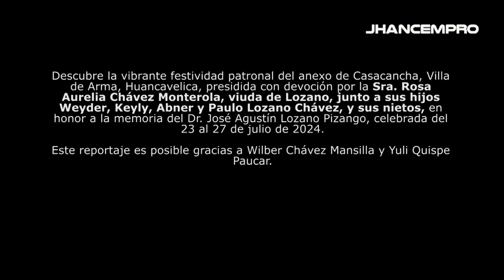REPORTAJE | FIESTA PATRONAL DE CASACANCHA 2024 - HUANCAVELICA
Reportaje 🎥 | ¡Vive la emoción de la fiesta patronal de Casacancha! 🌟 Del 23 al 27 de julio de 2024, se honró al Apóstol Santiago y al Sagrado Corazón de Jesús bajo la capitanía de la Sra. Rosa Aurelia Chávez Monterola, viuda de Lozano, junto a sus hijos Lozano Chávez y nietos. 🎉🙏 ¡Una celebración lleno de devoción y tradición!

Este reportaje, de momentos especiales, es cortesía de Wilber Chávez y Yuli Quispe. ¡Comparte para más contenidos como este! 🎊✨
¿Tienes un evento? ¡Escríbenos, llegamos a todo el Perú! 📩 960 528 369